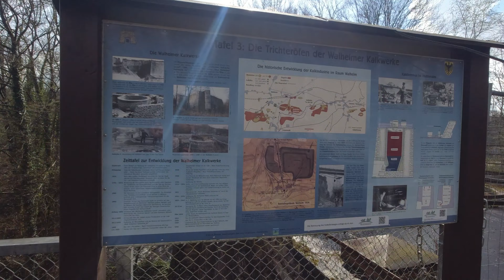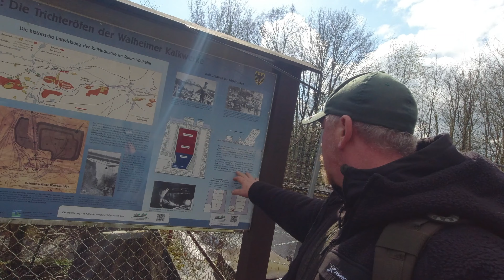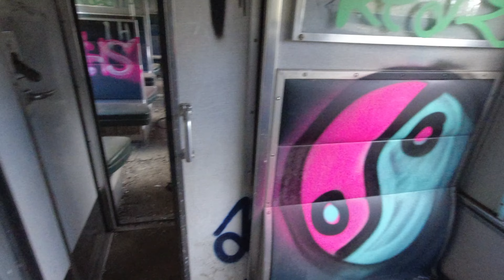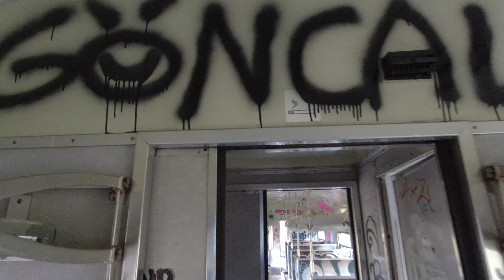Damit haben wir nicht Gerechnet.....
Leute diese Bunker Tour hatte es echt ihn sich !!
Während wir einen bunker Eingang gesucht haben , ist plötzlich ein schweres Gewitter aufgetaucht..! Aber trotzdem hatten wir beide spass an der Sache, und haben weiter gesucht. Wir haben nicht nur einen bunker gefunden ,sondern noch vieles mehr. Schaut euch gerne das video an, und ich wünsche viel spass beim zuschauen.

Outdoor Stiefel;

Outdoor Jacke;

Outdoor Hose;

Outdoor Säge;

Wir sind auch auf Instagram unter:                          Adventurerene227
und auf TikTok:                                                            Adventurerene227